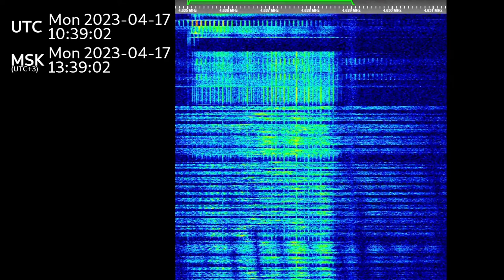The Buzzer/UVB-76(4625Khz) April 17th, 2023 Voice messages